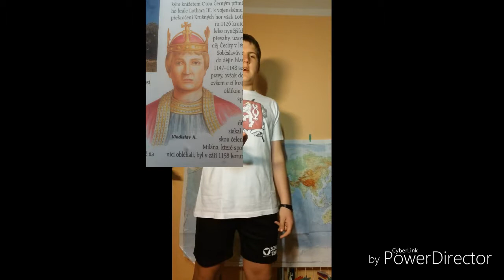8.díl-1.čeští králové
Dobrý den vítejte u 8.dílu Návratů. Tentokrát jsem mluvil o 1. českých králích Vratislavu I. a Vladislavu I.